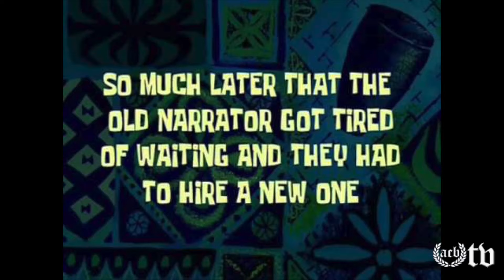Making Flags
The 2016 season is upon us and we're making new flags!